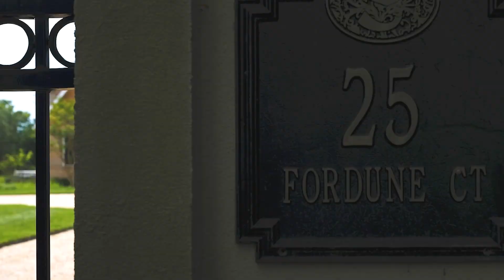25 fordune Court | Southampton, NY